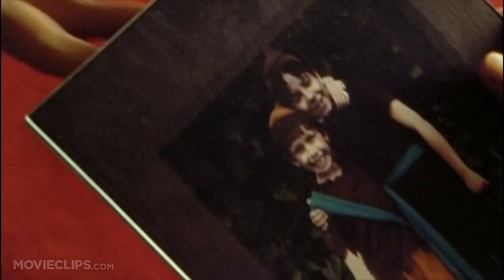Chuck & Buck (1/12) Movie CLIP - Wanna Go See My Room? (2000) HD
CLIP DESCRIPTION:
Buck (Mike White) shows Chuck (Chris Weitz) and Carlyn (Beth Colt) his room that hasn't changed much in years.

FILM DESCRIPTION:
Following his critically acclaimed Star Maps, Miguel Arteta directs this perverse Odd Couple-esque comedy drama. Childhood best buddies Chuck and Buck are reunited after 18 years during the funeral of the latter's mother. Chuck (Chris Weitz who also produced American Pie (1999)) is a button-down movie executive with a gorgeous blond fiancée, Carlyn (Beth Colt). By contrast, the intervening years do not seem to have matured Buck (Mike White) in the slightest -- he still plays with children's toys, throws bawling temper tantrums, and seems to be utterly at a loss at what to do after his mother's death. During the funeral, Buck greets his old friend with an oblivious joy that is hardly appropriate to the setting. Clearly expecting that the friendship will continue where it left off back during the Carter administration, Buck seems confused and sullen in the presence of Carlyn, a yucky girl. This jealousy turns more unnerving when, in midst of a brotherly hug, Buck makes a clumsy grope for Chuck's manhood. Disturbed and embarrassed, Chuck quickly leaves, but not before Carlyn politely suggests that Buck "visit us in L.A. sometime." Buck leaps at the chance and soon is packing up for California. He quickly degenerates from a silly, though pathetic annoyance to a lollipop-sucking stalker. Buck's bizarre attempts to renew his bond with Chuck and to consummate their relationship puts Chuck increasingly on edge and confronts the affluent yuppie with a past he'd just as soon forget. Chuck & Buck was one of the most talked about films at the 2000 Sundance Film Festival.

CREDITS:
TM & © Lionsgate (2000)
Cast: Chris Weitz, Mike White, Beth Colt
Director: Miguel Arteta
Producers: Beth Colt, Scott M. Cort, Matthew Greenfield, Jocelyn Jansons, Gina Kwon, Jason Kliot, Abby Schwarzwalder, Charles J. Rusbasan, Joana Vicente, Jason Zolov, Judith Zarin
Screenwriter: Mike White